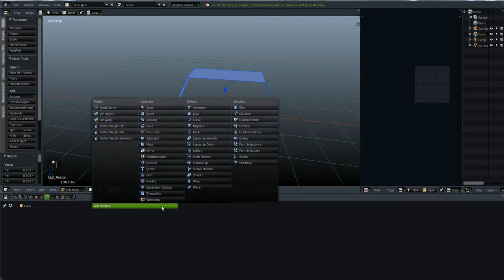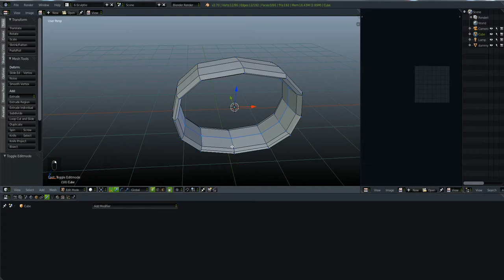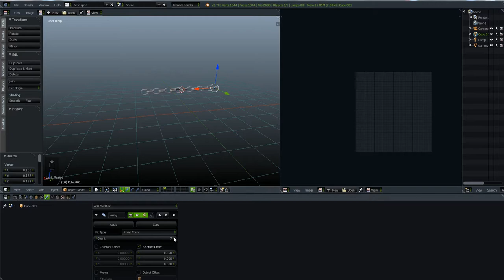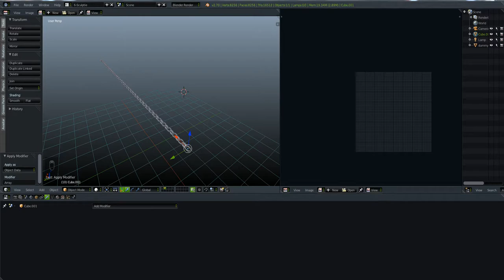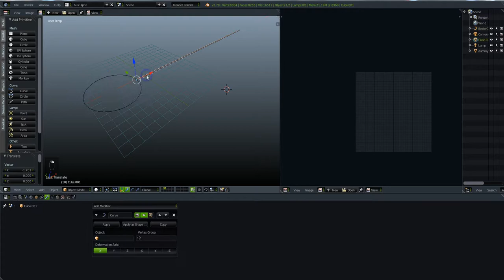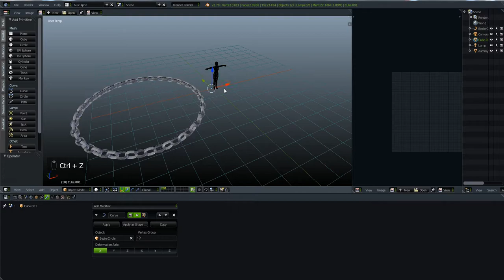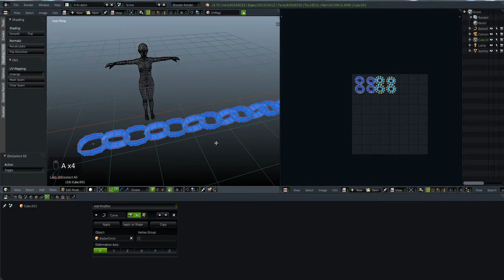Блендер для СЛ - создание цепочки.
После "Apply" (когда сделаете форму цепочке) удалите Curve. Данное видео рассчитано на новичков. Поэтому отрицать не стану тот факт, что все можно сделать другим способом и лучше.